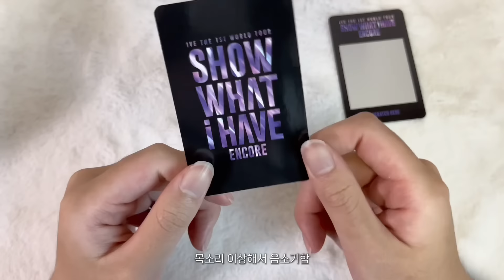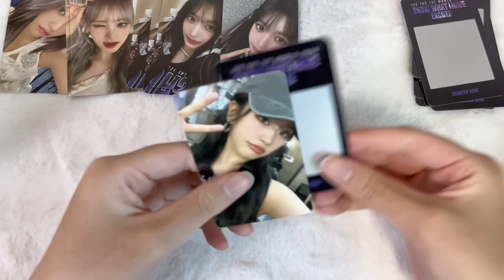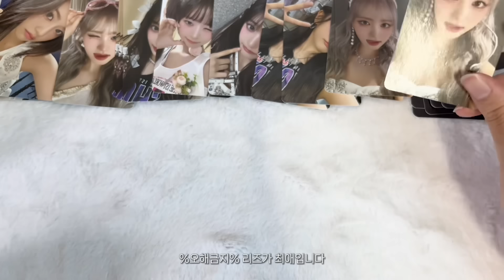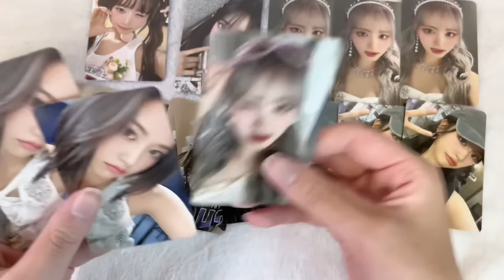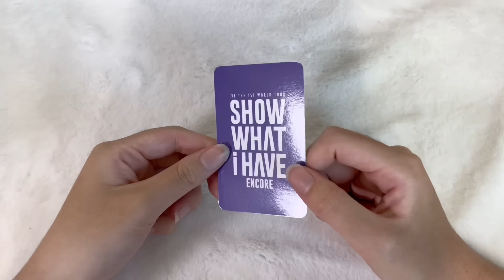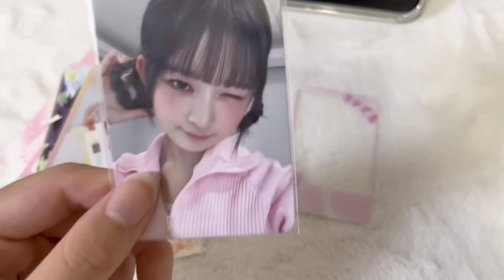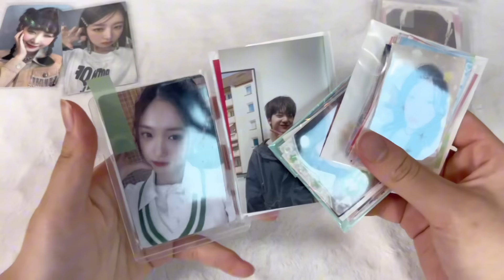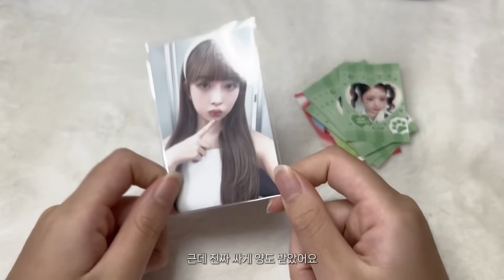[ 다이브로그 #13 ] 누가 보면 렝프인줄 알겠어~ | 아이브 | 다이브 | 덕질로그 | 포카 | 엠디깡 | 굿즈깡 | 포카깡 | 반택깡 | 미공포 | 랜덤깡 | 맂프 | 올프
내일 학교 안간다~!